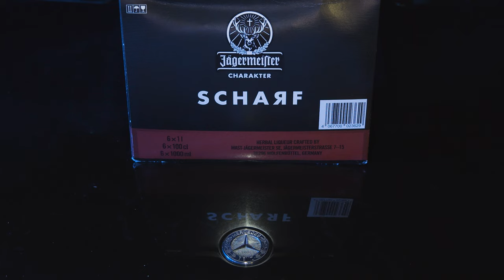Rohony & NobodyListen – Lindsey Vonn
Rohony – Strak EP out 15/11/2020 on Addict Sound

Music video directed by Zalesak, camera operated by Dusek

Artist(s): Rohony, NobodyListen
Lyrics: Adam Rohony
Producer(s): Lukáš Zálešák, Adam Rohony, Jakub Strach
Mix: NobodyListen
Master: D.Kop

P+C 2020 Addict Sound, distributed by Warner Music Group